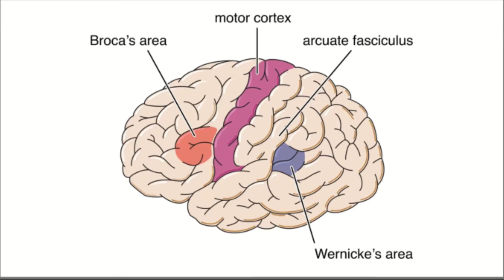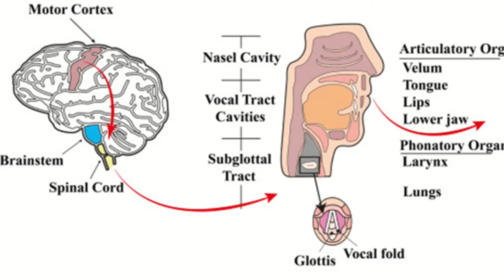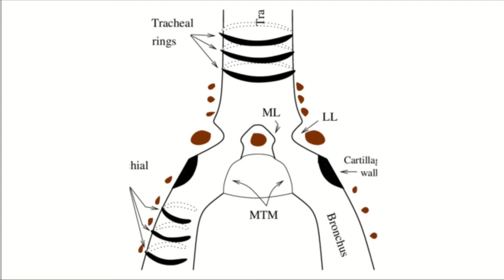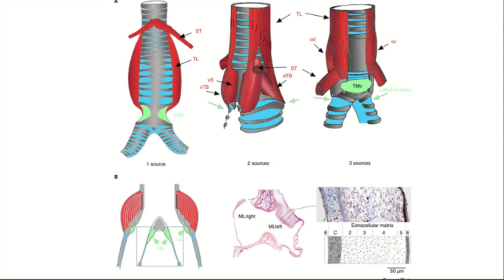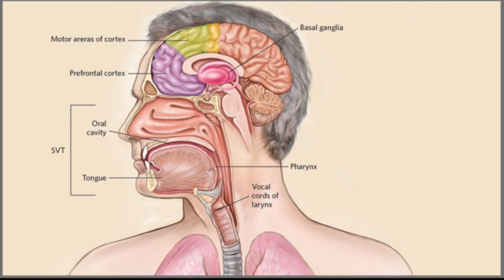Talking Parrots: See how they can talk.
If you are interested in parrots, especially the talking type, watch this video. In this video, we show the types of parrots and where they live on the planet, and we say which of them can imitate human speech. Also, while comparing human speaking organs with birds and especially parrots, we state how a talking parrot can imitate human speech by using an organ called a syrinx without having a larynx and lips.